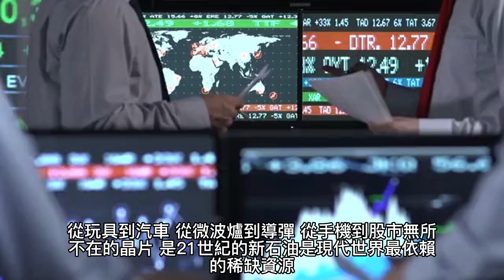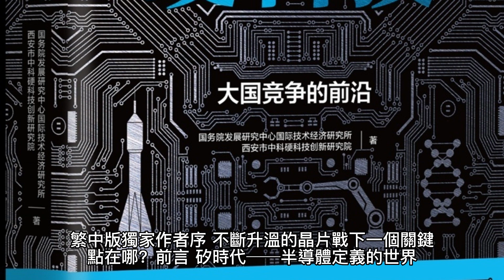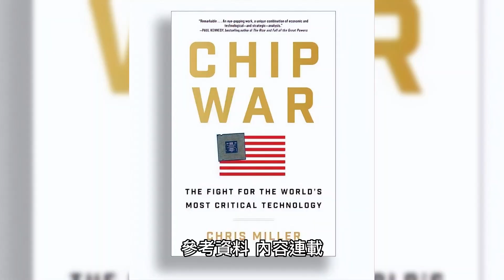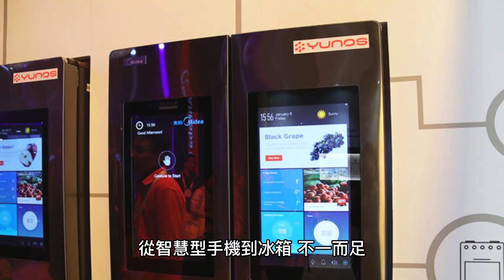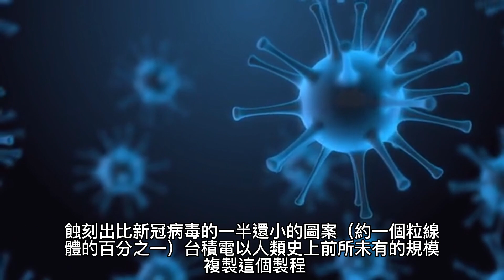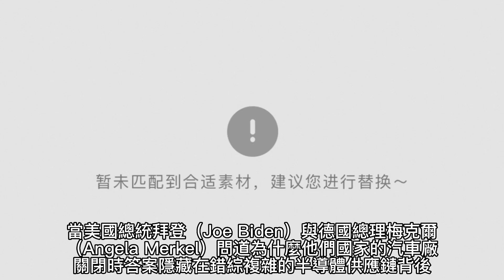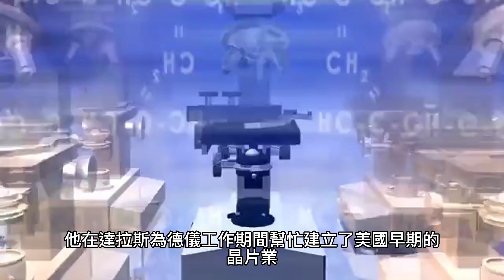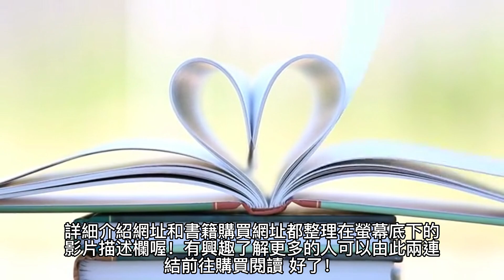晶片戰爭：矽時代的新賽局，解析地緣政治下全球最關鍵科技的創新、商業模式與台灣的未來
內容簡介

《金融時報》年度最佳商業書｜《經濟學人》年度最佳新書

《紐約時報》暢銷書｜亞馬遜書店國際與國家安全、國際經濟學、經濟史分類榜TOP1

全球唯一 繁體中文版獨家作者序，解析晶片法案後的美中台局勢發展

　　「如果有哪本書能讓所有人了解矽時代，並認知到這個時代的刺激與重要程度毫不亞於原子能時代，就是這本書了。」——《紐約時報》

　　看懂現今晶片戰局勢最重要解讀——矽時代，運算力才是新石油

　　晶片供應鏈左右了上世紀冷戰的輸贏，更將決定本世紀強權競爭的終局

　　大國競逐加速升溫，台灣更是站在關鍵位置，下一個引爆點會在哪？

　　美國祭禁令掐住先進晶片鎖喉點，中國不斷加碼投資半導體，「去美化」有可能成功嗎？

　　台積電赴美設廠，矽盾的保護力有多持久？台灣的地位真的不可取代嗎？

　　疫情加戰爭，全球歷經兩年晶片荒，短缺緩解卻又面臨需求過剩？供應鏈版圖未來如何改變？

　　一個70年前還不存在的產業，決定了今日世界的樣貌。從玩具到汽車、從微波爐到導彈、從手機到股市，無所不在的晶片，是21世紀的新石油，是現代世界最依賴的稀缺資源。美國靠半導體成為軍事強權，矽谷仍是設計先進晶片的重鎮，掌握大半關鍵技術，但中國正在急起直追，大動作投資半導體產業，爭奪霸主地位。位居供應鏈重要位置的台灣，夾在兩大強權之間，更要面對日韓競爭，應該守住哪些優勢，又要考量哪些風險？

　　作者克里斯・米勒在塔夫茨大學的弗萊徹學院教授國際史，特別專長美國與俄國歷史，他在研究冷戰武力競賽的過程中，發現半導體扮演了最關鍵的角色，因此決定以晶片為題展開龐大研究，橫跨三大洲，從台北到莫斯科，採訪上百位晶片業相關科學家、政府官員、工程師、企業家，首次為晶片業的發展提供了難得的歷史縱深，這段比電影更驚心動魄的真實歷史，台灣更是故事的核心角色。

　　晶片相關新聞天天有新進展，美中對峙愈演愈烈，晶片法案、制裁禁令，不只是台灣，日本、韓國與荷蘭等供應鏈鎖喉點國家都被迫選邊站，下一步怎麼走才對？晶片塑造了現代生活的一切，未來也仍將是全球最關鍵技術，這本書提供了理解此刻全球晶片爭奪戰的最完整、最迫切需要的解讀。

領域權威推薦

　　「半導體之於21世紀，就如同石油之於20世紀。所以半導體的歷史也將成為21世紀的故事。這本書是這段歷史目前最好的紀錄，以後也很難被超越。」──桑默斯（Lawrence H. Summers），前美國財長

　　「我近年來讀過最重要的書。」──卡根（Robert Kagan），布魯金斯學院資深研究員

　　「米勒的大腦就如同他筆下的電腦晶片，充滿令人眼花繚亂的複雜電路，卻展現出極度清晰的思考。不僅無比精彩，更是極度重要、結構嚴謹、具史詩級規模的故事。」──卡普蘭（Robert D. Kaplan），《地理的復仇》與《南中國海》等書作者

　　「精彩絕倫……令人驚嘆之作，獨特地結合了經濟、技術與策略分析。」——甘迺迪（Paul Kennedy），《霸權興衰史》作者

　　「人類的未來取決於兩個生態系統之間的『晶片大戰』。隨著中美競爭的加劇，這本書正好為我們提供了重要的歷史視角，是一本不可或缺的好書。」──弗格森（Niall Ferguson），史丹佛大學胡佛研究所米爾班克家族資深研究員，《末日》作者

　　「這是理解現代世界的必讀。米勒以鉅細靡遺的敘事，描述創新者與技術、公司、國家之間，以及現在最重要的──美中兩大強權之間的不斷競爭，如何塑造出這個由晶片驅動的世界。」──尤金（Daniel Yergin），普立茲獎得主，《石油世紀》等書作者

　　「精彩絕倫……米勒以前所未有的廣度及引人入勝的敘事，講述主導世界的晶片的全球發展史。」──歐瑪拉（Margaret O’Mara），《程式碼》（The Code: Silicon Valley and the Remaking of America）作者

　　「這本書抓住了21世紀地緣戰略的競爭中，最關鍵、最策略性的精髓。敘事精彩，令人信服，以歷史為經、科技為緯，交織成一部磅礴巨作。」──史塔萊迪（James Stavridis），退役美國海軍上將、凱雷集團全球事務副主席、前北約盟軍最高司令

作者介紹

作者簡介

克里斯・米勒（Chris Miller）

　　克里斯・米勒在塔夫茨大學（Tufts University）的弗萊徹學院教授國際史，他也是美國企業研究院（American Enterprise Institute）的Jeane Kirkpatrick客座院士、外交政策研究院（Foreign Policy Research Institute）的歐亞主任，以及總經與地緣政治顧問公司綠罩（Greenmantle）的董事。米勒著有《普丁經濟學》（Putinomics）等書，他也經常為《紐約時報》、《華爾街日報》、《外交事務》、《外交政策》、《美國利益》等媒體撰稿。他於耶魯大學取得歷史學博士學位，於哈佛大學取得歷史學學士學位。米勒個人網站：ChristopherMiller.net，以及推特帳號：@crmiller1。

譯者簡介

洪慧芳

　　國立台灣大學國際企業學系畢業，美國伊利諾大學香檳分校MBA，曾任職於Siemens Telecom及Citibank，目前為專職譯者。

目錄

繁中版獨家作者序　不斷升溫的晶片戰，下一個關鍵點在哪？

前言　矽時代──半導體定義的世界

第一部  冷戰晶片

1.    從鋼到矽

2.    開關

3.    諾伊斯、基爾比，以及積體電路

4.    登月

5.    迫擊炮與量產

6.    「我—要—去—賺—大—錢」

第二部  美國世界的電路

7.    蘇聯矽谷

8.    「給我抄！」

9.    電晶體推銷員

10.    電晶體女孩

11.    精準打擊

12.    供應鏈布局

13.    英特爾的改革者

14.    國防部的抵銷策略

第三部  失去領導地位？

15.    競爭激烈

16.    與日本開戰

17.    「出產垃圾」

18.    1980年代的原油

19.    死亡螺旋

20.    一個可以說NO的日本

第四部  美國的復興

21.    薯片大王

22.    顛覆英特爾

23.    我的敵人的敵人──韓國崛起

24.    「這就是未來」

25.    蘇聯KGB技術局

26.    抵銷策略的影響

27.    戰爭英雄

28.    「冷戰結束，你們贏了」

第五部  積體電路，整合世界？

29.    在臺灣建立半導體產業

30.    「所有人都必須製造半導體」

31.    「與中國人分享上帝的愛」

32.    微影製程戰

33.    創新者的兩難

34.    跑得更快？

第六部  創新外移？

35.    「真男人要有晶圓廠」

36.    無廠革命

37.    張忠謀的大同盟

38.    蘋果矽

39.    極紫外光微影製程

40.    「沒有替代方案」

41.    英特爾如何忘了創新

第七部  中國的挑戰

42.    中國製

43.    「把衝鋒號吹起來」

44.    技術轉移

45.    「合併勢必會發生」

46.    華為的崛起

47.    5G未來

48.    下一個抵銷

第八部  晶片鎖喉

49.    「我們競爭的一切」

50.    福建晉華

51.    對華為的攻擊

52.    中國的史普尼克危機？

53.    短缺與供應鏈

54.    台灣的兩難

結語　不只建構歷史，也將塑造未來

謝辭

參考資料

內容連載

2020年8月18日，美國驅逐艦馬斯廷號（USS Mustin）獨航穿越台灣海峽的北端，艦上的五吋砲口朝向南方，並重申這些國際水域並非由中國掌控——至少現在還不是。馬斯廷號往南駛去時，強勁的西南風吹過甲板。高空雲層在海面上投射的陰影，似乎一路延伸到福州、廈門、香港等大型港市，以及散佈在華南沿海的其他港口。在東方，台灣島在遠端屹立著，那裡是一片人口稠密又廣闊的沿海平原，其間散佈著聳入雲端的高山。船上一名戴著海軍棒球帽與外科口罩的海員舉起雙筒望遠鏡，掃視著地平線。這片水域上擠滿了商業貨輪，把亞洲工廠生產的商品運向世界各地的消費者。

在馬斯廷號上，一排海員坐在一個昏暗的房間裡，面前是一排明亮的彩色螢幕，上面顯示著飛機、無人機、船隻、衛星所追蹤的印太地區動向資料。在馬斯廷號的指揮駕駛室頂端，雷達陣列傳入船上的電腦。甲板上，96個發射掩體已準備就緒，每個發射掩體都能發射導彈，精準地擊中數十英里、甚至數百英里外的飛機、船隻或潛艇。在冷戰危機期間，美國軍方曾揚言以核武保衛台灣，如今則是依賴微電子技術與精準打擊。

隨著這艘滿載電腦化武器的馬斯廷號駛過台灣海峽，中國人民解放軍宣佈在台灣周邊舉行連串的報復性實彈演習，以演練中國官方報紙所謂的「武力統一行動」。不過，在這一天，中國領導人擔心的不是美國海軍，而是美國商務部一項名為「實體清單」（Entity List）的規定。這項比較鮮為人知的規定，限制美國技術向海外轉移。之前，實體清單主要是用來阻止導彈部件或核武材料等軍事系統的銷售。然而，由於現在軍事系統與消費品普遍嵌入晶片，美國政府正大幅加強對電腦晶片的嚴格管控。

美國政府的目標是中國的科技巨擘華為，該公司銷售智慧型手機、電信設備、雲端運算服務，以及其他先進的技術。美國擔心，華為產品挾著中國政府的補貼優勢，現在定價非常誘人，不久可能成為下一代電信網路的骨幹。到時候，美國主宰全球科技基礎架構的地位將會受到破壞，中國的地緣政治勢力將會增強。為了因應這個威脅，美國禁止華為購買以美國技術製造的先進電腦晶片。